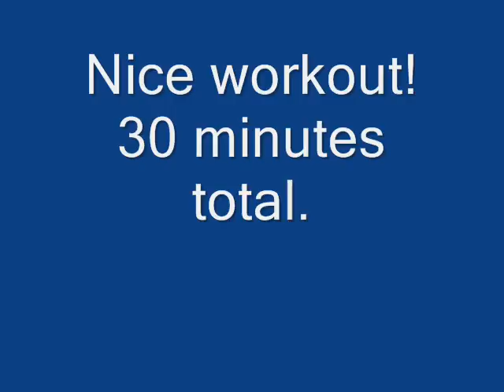September 8, 2009 - Excerpts from a workout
Snatch Technique
Power Cleans
Back Squats